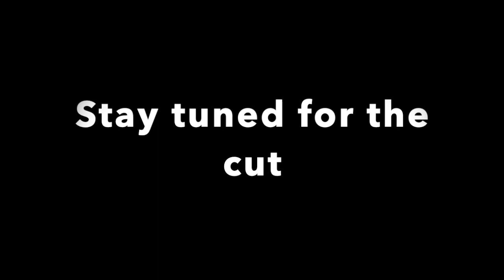2023 Kuttawa Cannonball Run in my 2020 Sunsation 34CCX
Saturday run to Breakers Marina in Tennessee. This video runs to the cut I will post a second video for the remaining trip.
Music is done by friends of mine and is not copyright protected.